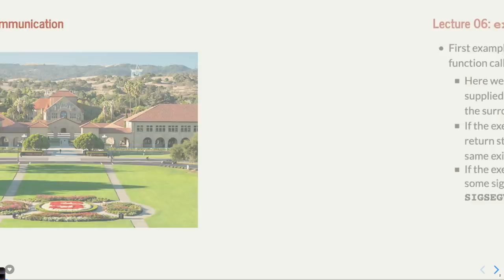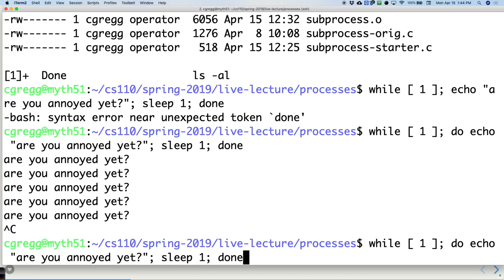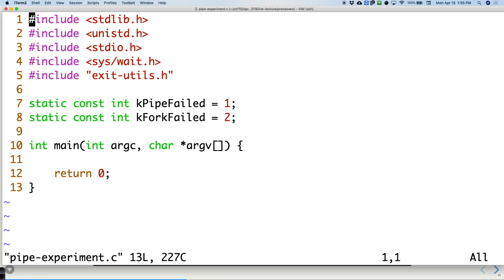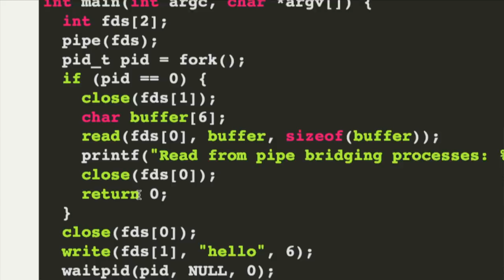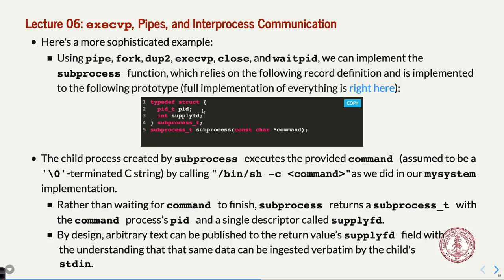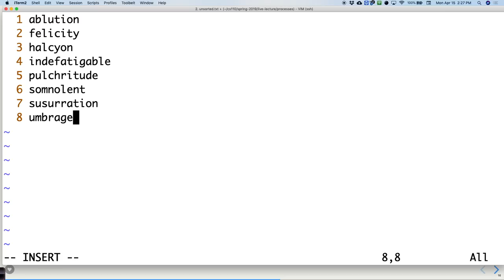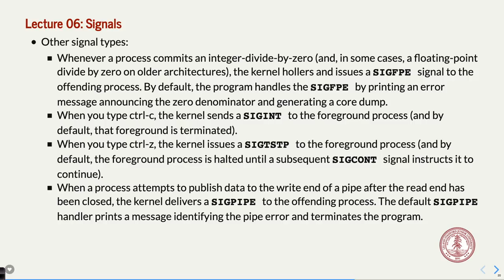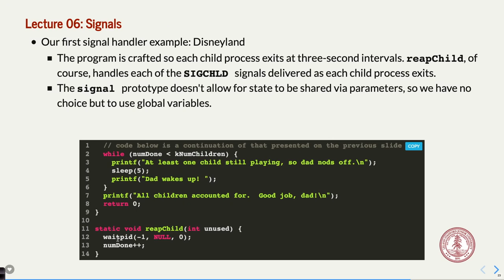CS 110 Lecture 6: execvp, pipe, dup2, and signals